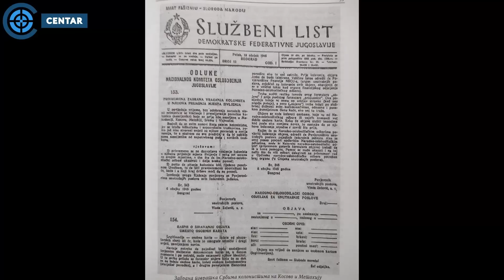Dr Ristić: Evo kako su Albanci i komunisti otimali Kosovo od Srbije - istorijski dokazi i mape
U SRBIJI
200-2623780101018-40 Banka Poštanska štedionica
Svrha uplate: Donacija za Srbin.info; Korisnik: Nibrs d.o.o
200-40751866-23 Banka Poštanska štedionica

U INOSTRANSTVU I U SRBIJI (DEVIZNA UPLATA):
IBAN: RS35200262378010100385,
SWIFT: SBPORSBG ,